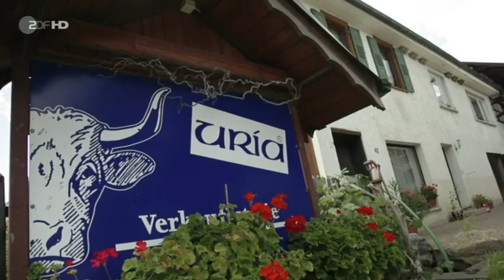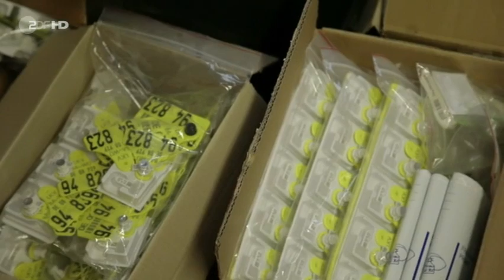Uria in ZDF Sonntags 15.9.13